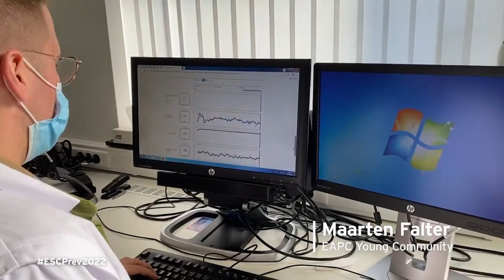ESC Preventive Cardiology 2022 - 7-9 April 2022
ESC Preventive Cardiology is the annual congress of the European Association of Preventive Cardiology (EAPC), the leading community for healthcare professionals involved in preventive cardiology, covering public health, primary care, secondary prevention and rehabilitation as well as sports cardiology and exercise.

From cardiologists, general practitioners, basic scientists, young researchers, policymakers and allied health professionals such as our colleagues in physiotherapy, psychology, nursing and nutritional science, Register now and get ready to join us online next April.